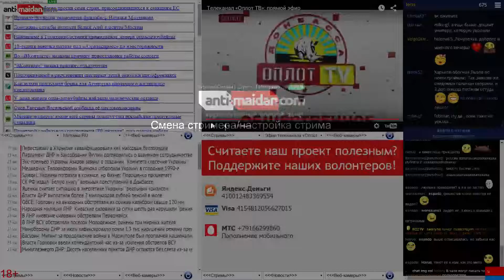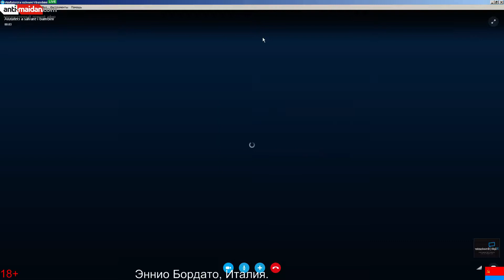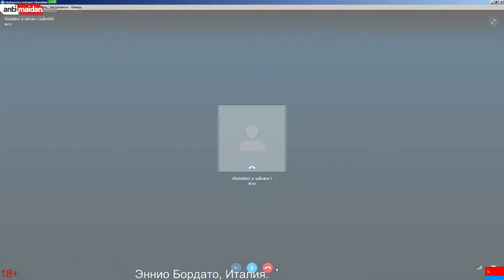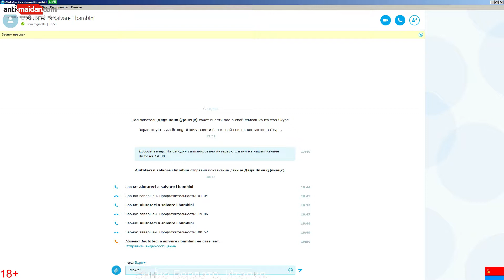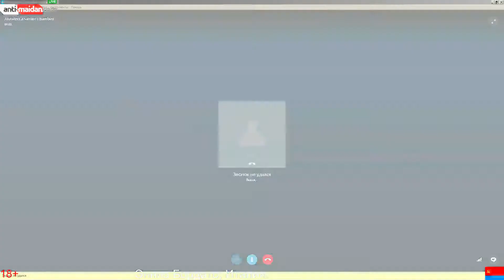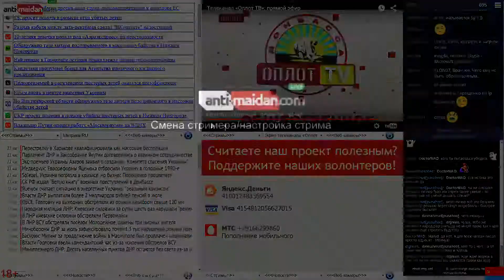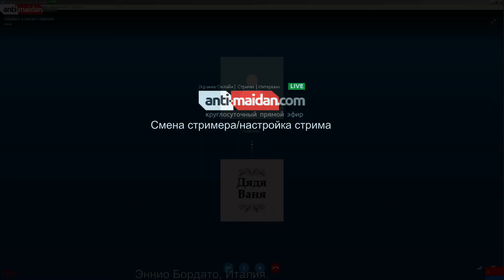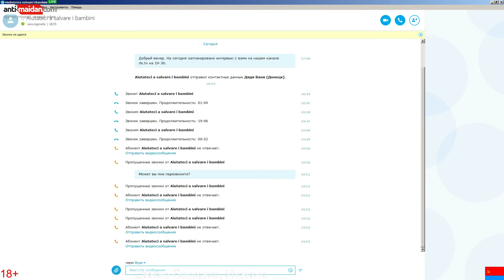Интервью с Эннио Бордато, Италия. Часть 1.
и - круглосуточный канал с прямыми эфирами с Юго-Востока Украины.